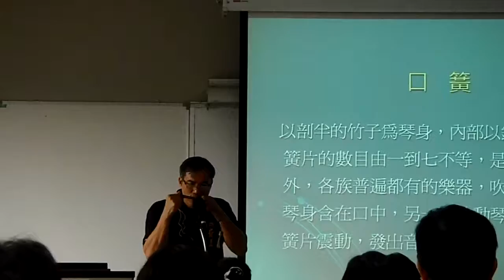Taiwan aboriginal jaw harp 阿美族口簧琴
臺北市政府舉辦「原住民文史特色采風研習班」，請Amis旮亙樂團的少多宜團長講阿美文化、音樂。托團長與周家平助教之福，我們也參加了。
Amis旮亙樂團的少多宜團長示範阿美族口簧琴。傳統口簧琴是由一片竹子成形，而現代的往往用青銅做簧。 The bamboo jew's harp, or jaw harp, is played by several tribes of Taiwan aborigines. Traditionally they were made out of a single piece of bamboo, but now the tongue is made of brass (I mean the instrument, not the Amis) . At a workshop hosted by the Taipei City Government, Sawtoy, the leader of the Amis Kakeng Ensemble, demonstrates the Amis jew's harp, which is called lubu in Dayan (達彥、Tayal、泰雅).